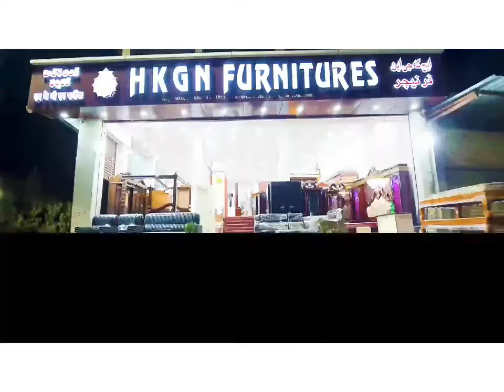Urs Haji ma'am Auliya R.A Bangalore Devanahalli Vijayapura mai waqiya hai jo bimar aate hai is darga